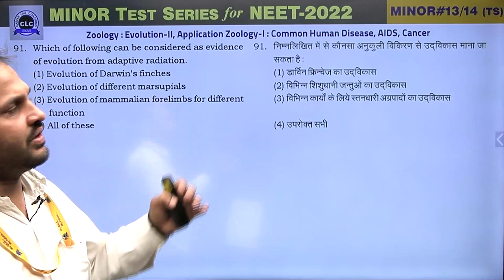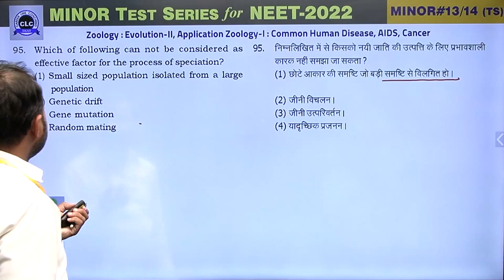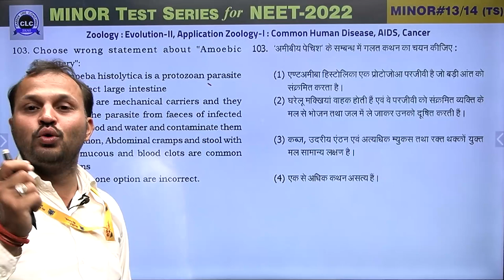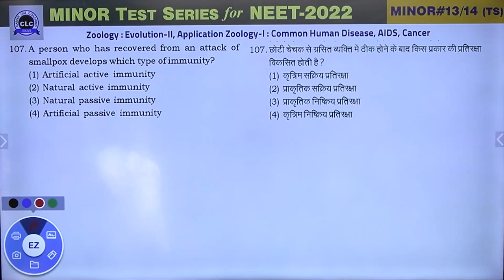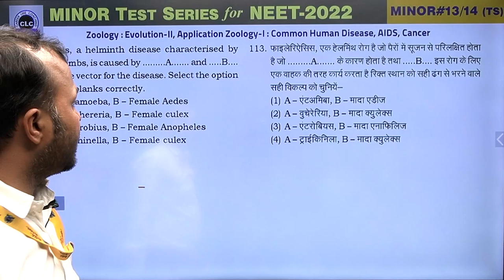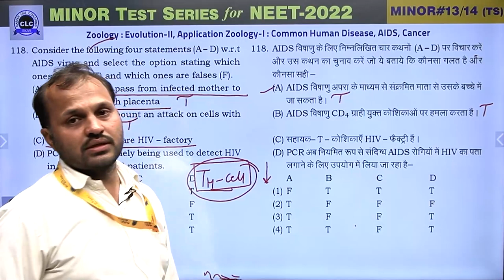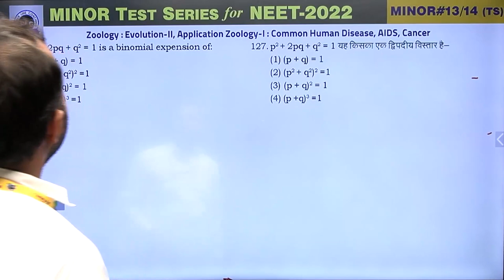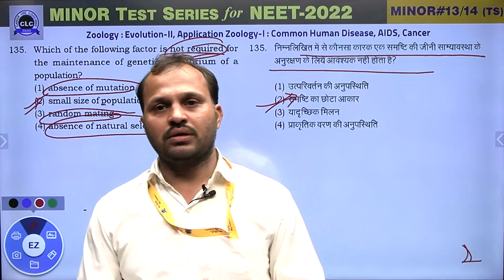MTS#13 - VIDEO SOLUTION ll ZOOLOGY || MTS FOR NEET -2022 || CLC